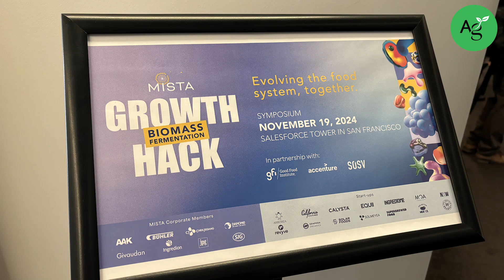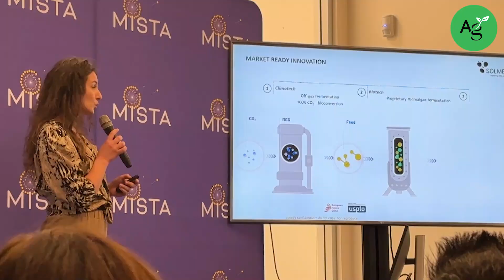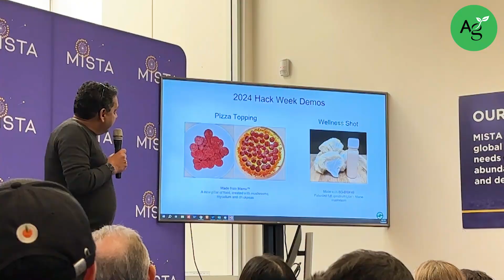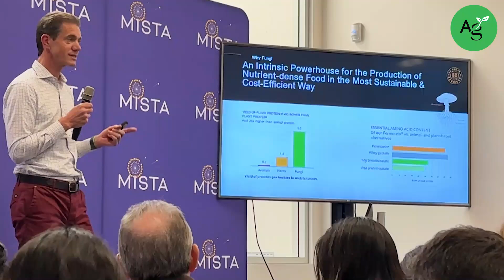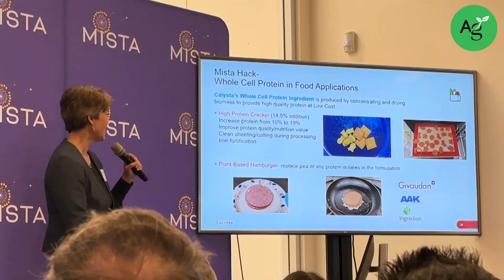'The food of the future will be manufactured in a tank...' Biomass fermentation at MISTA Growth Hack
Biomass fermentation, in which whole microbial or plant cells are harvested from fermentation tanks to create products from DHA-rich animal feed to alt meat, is distinct from precision fermentation, which can involve costly downstream processing steps to extract the purified target ingredient from the cells.

So where are the biggest opportunities, and are big CPG companies buying into this opportunity?

To explore the potential, MISTA, a food innovation platform bringing together corporates and early-stage companies, recently hosted a ‘growth hack’ featuring 14 foodtech startups and MISTA members Danone, CJ CheilJedang, AAK, Ingredion, Givaudan, Bühler, SIG, and JPG Resources.

The parties then spent several days working together at MISTA’s Innovation Center in San Francisco and Givaudan’s Zurich Innovation Centre in Kemptthal, Switzerland, to create prototypes featuring a wide range of ingredients produced via biomass fermentation from high-protein cookies featuring ‘postbiotic’ bacterial protein to mango lassi featuring chlorella.